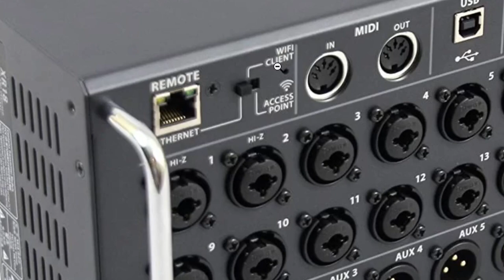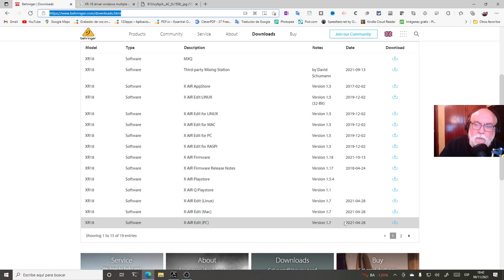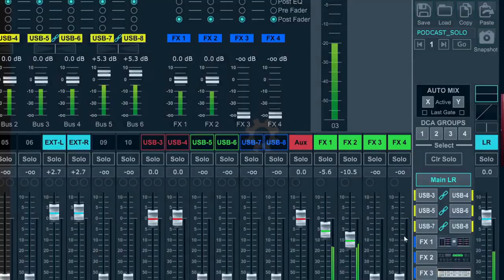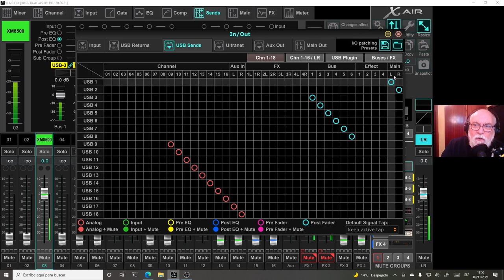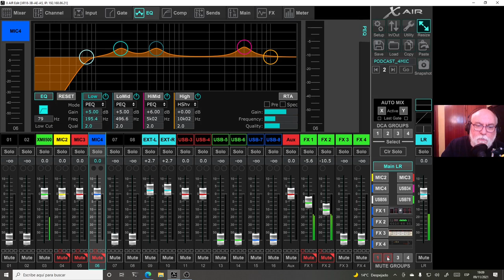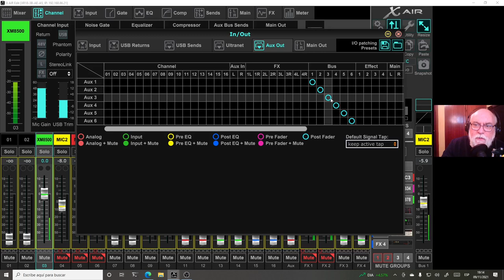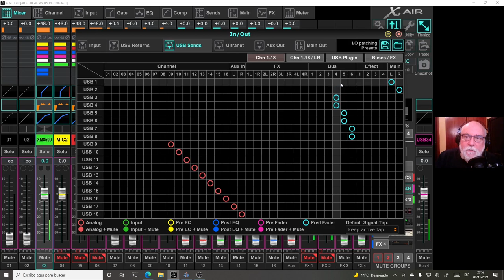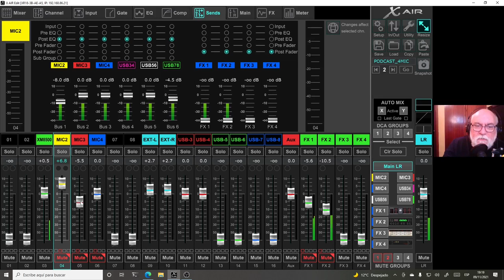Behringer XR-18 para podcasting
Usando la Behringer X-Air XR-18 para podcast tanto en solitario como en grupo. Toda una master class en castellano sobre el uso de esta estupenda de mezclas siendo usada para hacer podcasting y comparándola con la Rodecaster Pro.

00:00 Introducción
00:56 Hardware
08:05 Actualizaciones de software
11:59 Configuración Podcast en solitario + remoto
32:13 Configuración Podcast 4 participantes locales + remoto
46:02 Bonus extra - configuración de karaoke
47:07 Conclusiones y despedida